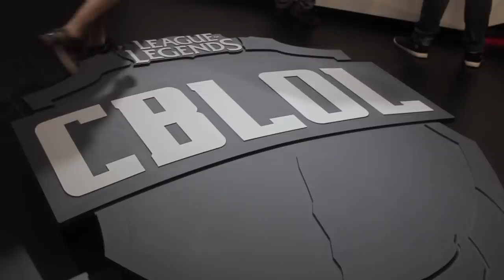Um novo começo! | RED Vlog S3E1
Um novo ano e um novo começo, está de volta o RED Vlog! Veja como foi a nossa primeira semana no 1° split do CBLOL 2017!